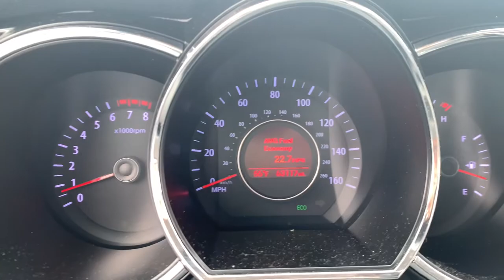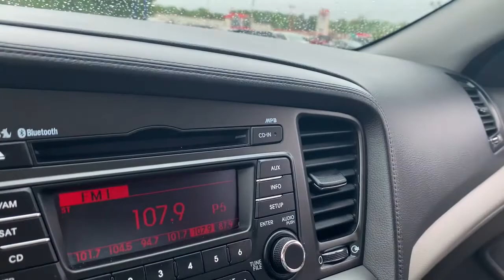2013 Kia Optima New Castle, Muncie, Anderson, Fishers, Noblesville, IN P21106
Used 2013 Kia Optima available in New Castle, Indiana at Russ Hubler CDJR. Servicing the Muncie, Anderson, Fishers, Noblesville, IN area.

Titanium Silver 2013 Kia Optima EX FWD 6-Speed Automatic with Sportmatic 2.4L I4 DGI DOHCbrbrOdometer is 32236 miles below market average! 24/35 City/Highway MPGbrbrAwards:br  * 2013 IIHS Top Safety Pick   * 2013 KBB.com 10 Best Late-Model Used Cars Under $15,000   * 2013 KBB.com 10 Best New Sedans Under $25,000brbrbrReviews:br  * If youre looking for a fuel-efficient family sedan that isnt easily lost in a crowded parking lot, the 2013 Kia Optima is it. Combining stunning styling with an affordable price and an unbeatable warranty, the 2013 Kia Optima goes beyond the basic family sedan in features, performance and resale value. Source: KBB.combr  * Solid acceleration with any of the engines; handsome cabin; ample feature content; top crash scores; conventional gasoline models offer impressive value; lengthy warranty. Source: Edmunds